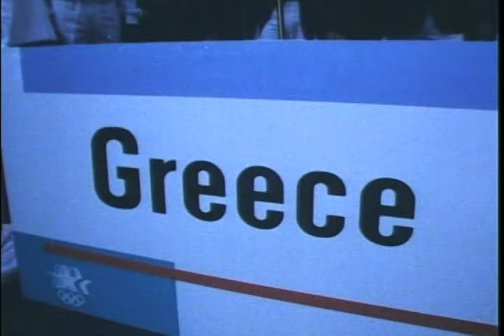Beautiful To Watch Olympics Opening Ceremonies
The 1984 opening ceremonies of the Los Angeles Summer Olympics was undoubtedly one of the most spectacular, ever. How could it be anything but fantastic, since it was put together by the best producers in Hollywood and national sports programming.  I got the chance to be behind the scene with my 16mm camera. This primetime PBS special is a powerful and emotional look at some of the thousands of people who made the event happen.